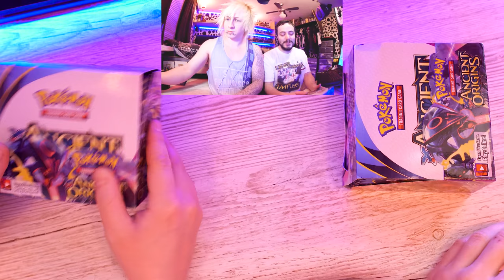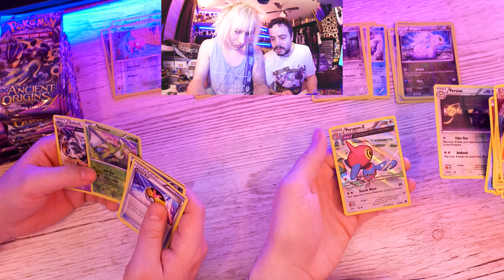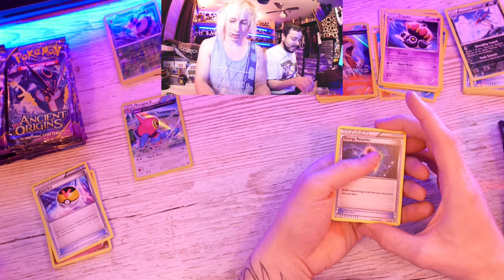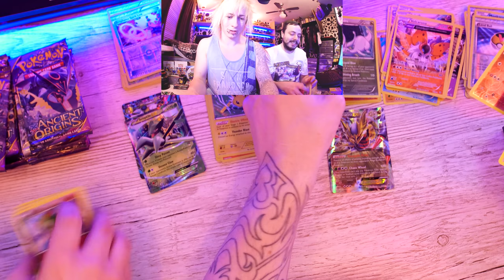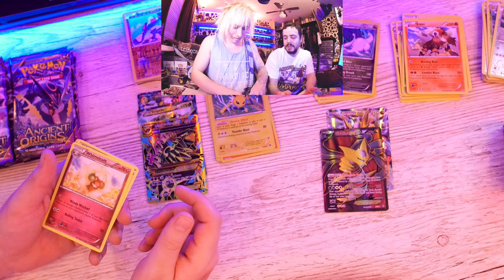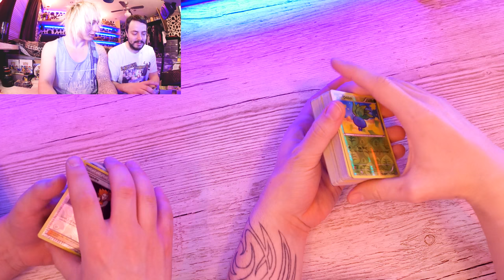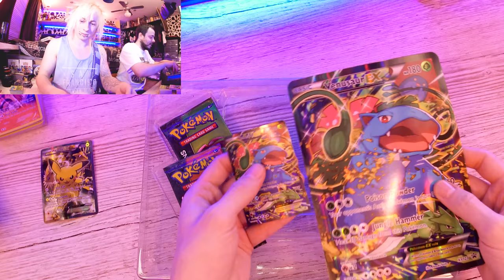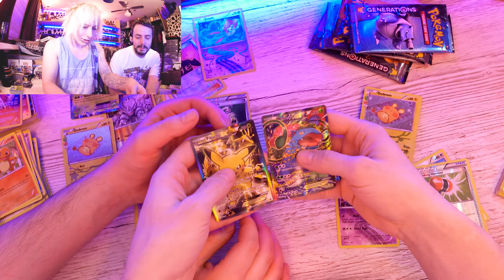Dual Booster Box Opening of Pokemon Ancient Origins (XY7) 72 Packs (TMProjection)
Camera Operator / Visual Effects Editor

Gear:
Sony A7SII
Sony A7RII
Atomos Ninja Inferno
DJI Ronin-M
Xeen 50mm T1.5
Canon L 100mm f2.8 Macro IS USM EF
Sigma Art 20mm F1.4 DG HSM EF
Canon L 50mm f1.2 EF
Canon L 8-15mm f4 EF
Sigma 50-500mm F4.5-6.3 APO HSM OS EF
Metabones Mark IV Canon EF to Sony E Adapter
Vizelex ND Throttle Fusion Smart AF Canon EF to Sony E Adapter
Aputure Tri-8c